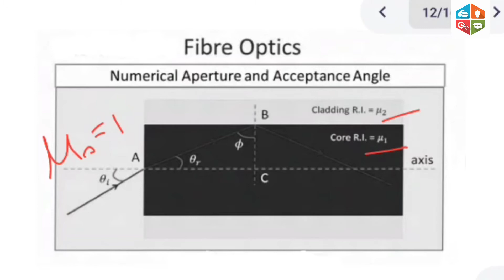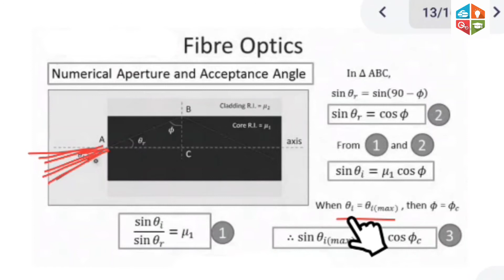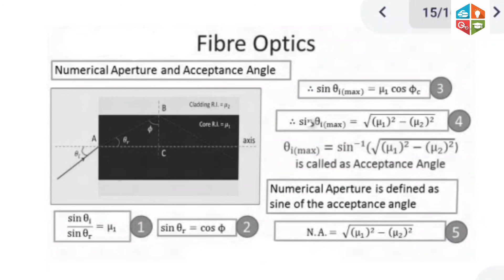Acceptance angle and numerical aperture in Bangla// Fiber optics //Class3️⃣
Video Title Acceptance angle and numerical aperture

Lecture: 03
Subject: Optics Course
Class: B.Sc. honours in physics 2nd year.

Studying of Department of physics of University of Barishal.